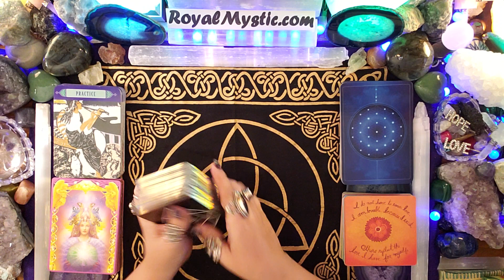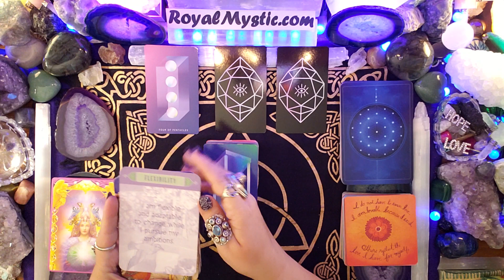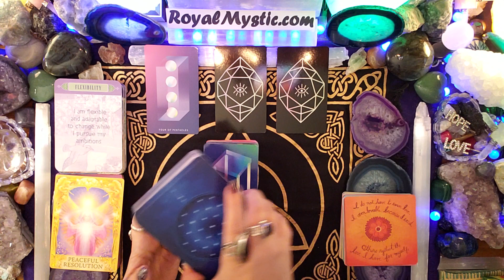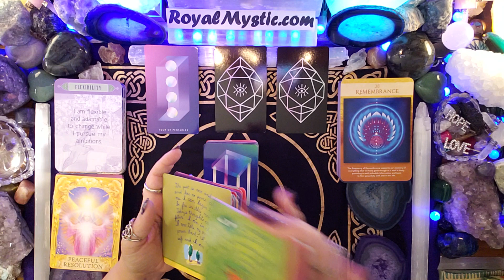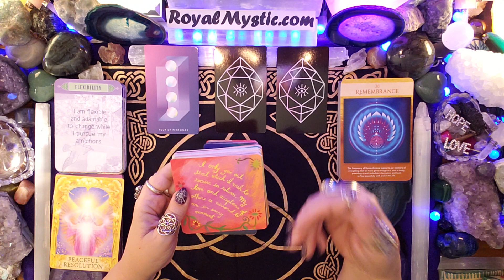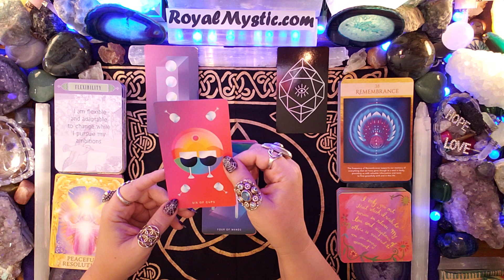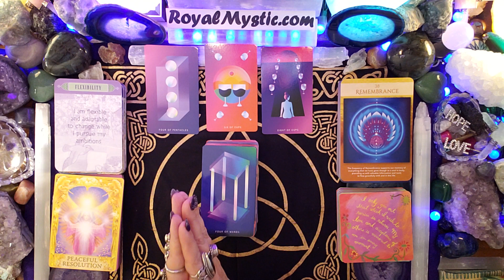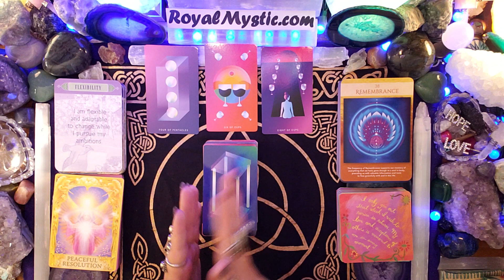Mystic Affirmations Tuesday Oct 15th 2019